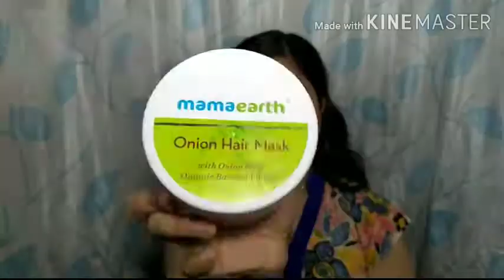Monsoon Haircare Routine for Oily Frizzy Hair 2020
In this video I share my monsoon haircareroutine for my oily frizzy hair. I use mamaearth onion hair mask and onion shampoo.